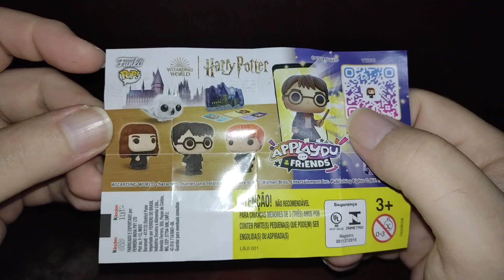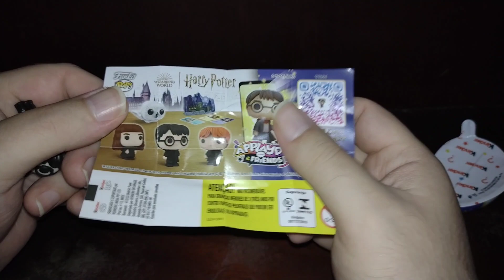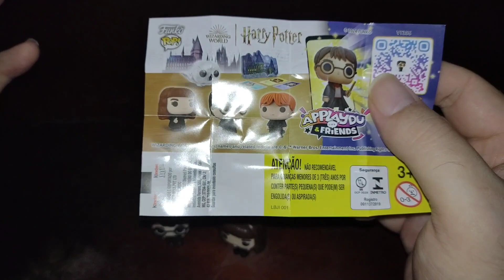ABRINDO KINDER JOY DO HARRY POTTER !!!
Vídeo ABRINDO KINDER JOY DO HARRY POTTER !!!

Parceiros